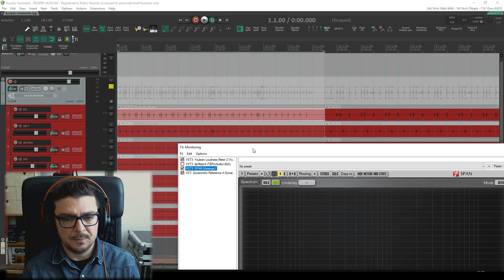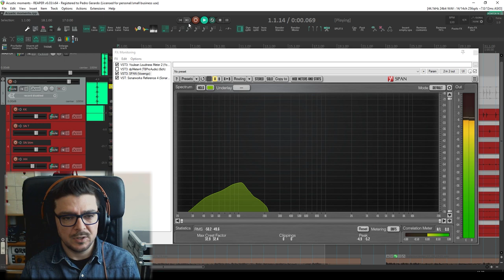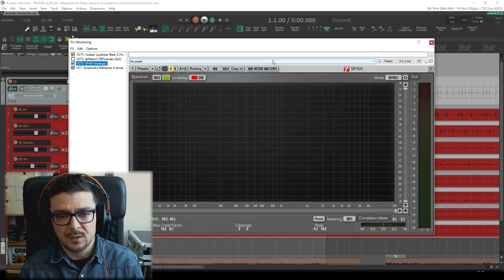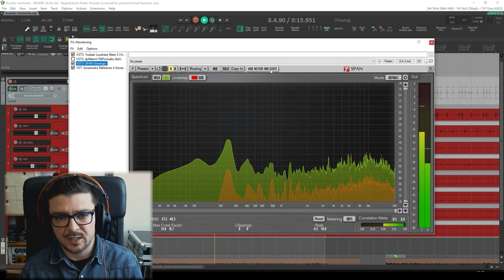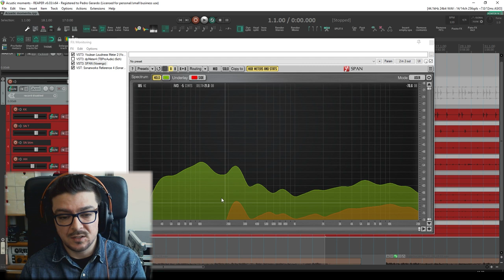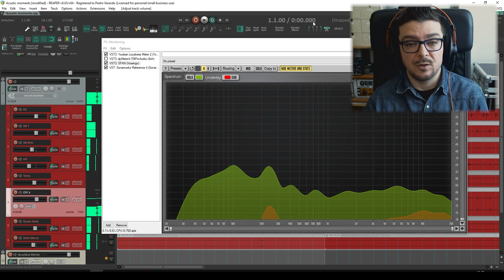Voxengo SPAN // MID SIDE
Neste tutorial ensino a configurar o Voxengo Span de forma a mostrar uma análise do áudio em mid/side. Link para o plugin abaixo.